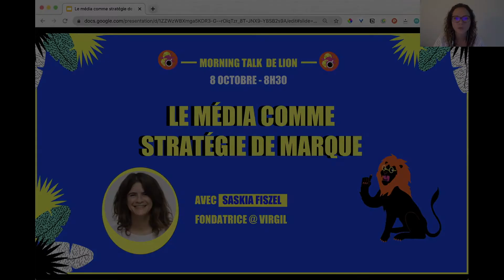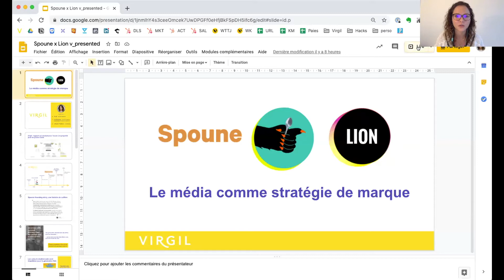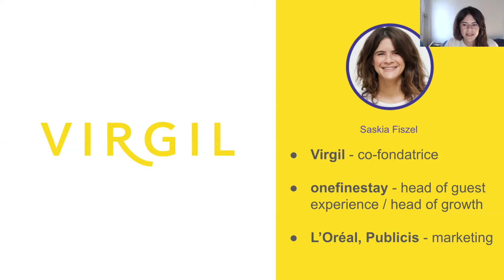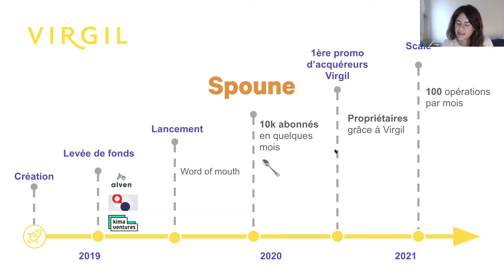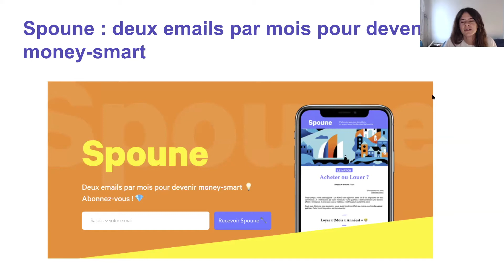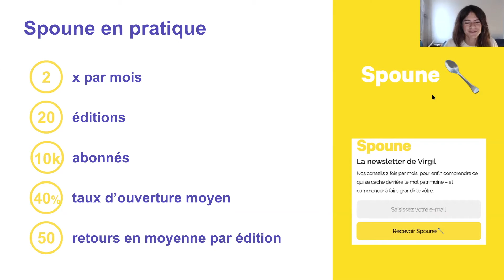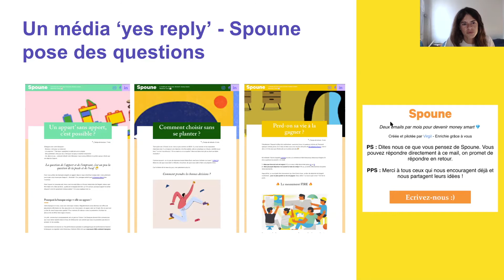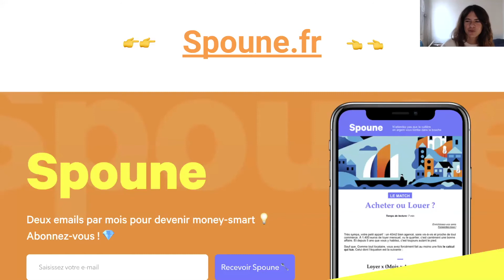LE MEDIA COMME STRATÉGIE DE MARQUE - Saskia Fiszel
👉 On aborde l'importance de construire un média solide pour accompagner sa marque et développer une relation de confiance avec ses utilisateurs.

🌟 Saskia Fiszel, co-fondatrice de Virgil, présente pour nous raconter comment et pourquoi Virgil a lancé Spoune, le média pour devenir money-smart.

🤑 Virgil révolutionne l'accès des jeunes actifs à la propriété. Ils auraient pu s'arrêter là.

🥄 Avec Spoune, Virgil fait émerger une marque forte et durable pour toute une génération de jeunes urbains. Et en quelques mois, c'est une communauté de plus de 10 000 de Spouners qui a pris les armes avec Virgil pour construire son futur.

A propos de Lion 🦁

Lion est une école. Créée en 2016 chez The Family -un accélérateur de startups européen- elle fait aujourd'hui partie du campus MariaSchools. Avec plus de 4000 alumni formés en ligne et en présentiel, Lion propose des programmes de 2 à 6 jours. Les professeurs sont les entrepreneurs des meilleures start ups. Ils transmettent leurs pratiques d’avant-garde pour booster sa carrière et transformer les organisations par leurs talents !